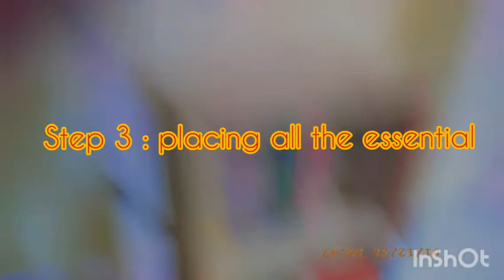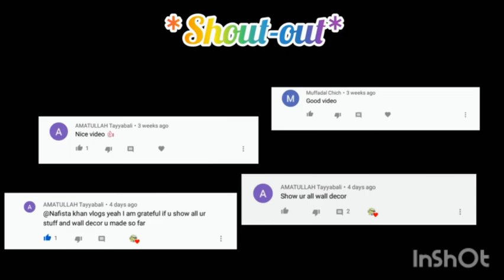extreme desk makeover + tour part-1 | on demand video | first video of 2021 | Nafista khan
this is on demand video guys so show ur luv and support